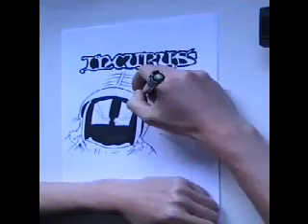A Certain Shade of Green Drawing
This is  picture that I drew based on the music video for the song "A Certain Shade of Green" by the band Incubus